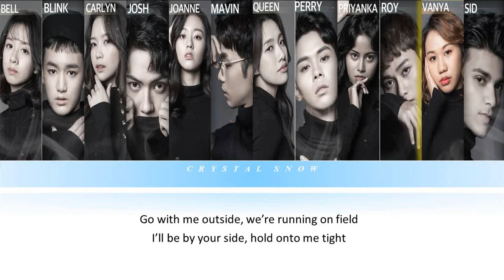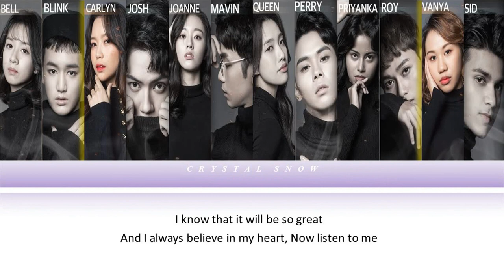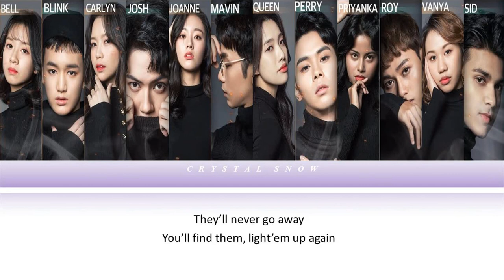Z-STARS - Our Galaxy (English Color Coded Lyrics)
Artist: Z-STARS (Zboys and Zgirls)
Song: Our Galaxy
Album: Zpop Dream

English Lyrics: music.naver

ALL RIGHT ADMINISTERED TO GENIE MUSIC AND ZENITH MEDIA CONTENTS (ZMC)